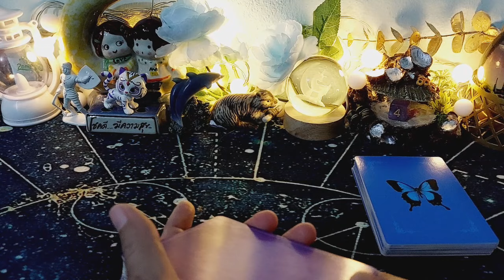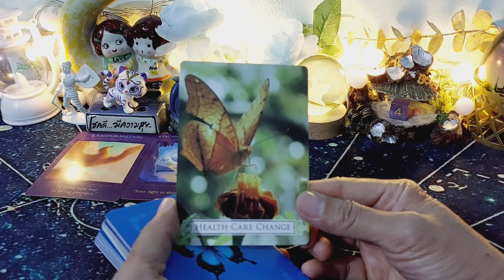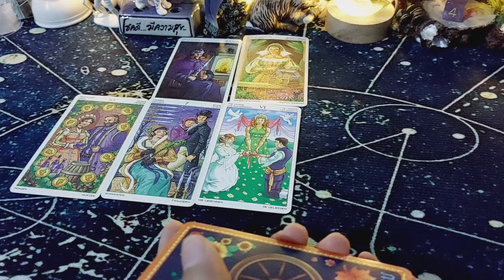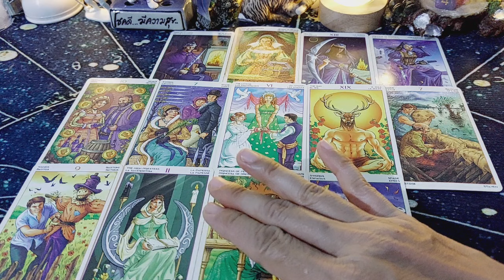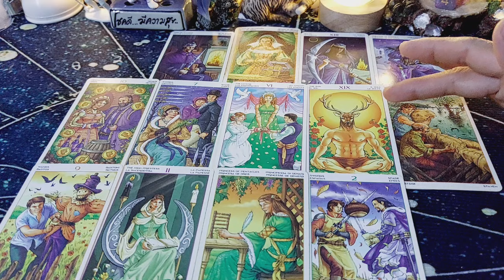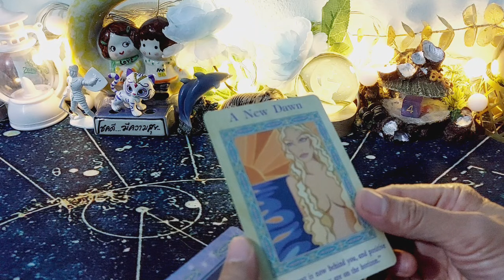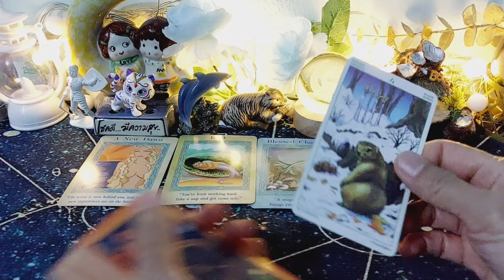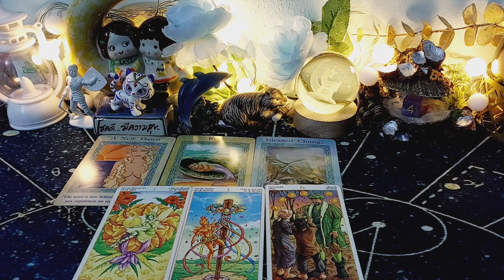ดวงราศีมังกร#Capricorn#ก.พ.67🥰งานเงินได้ตามเป้า ผลงานเริ่ด รักชัดเจนมั่นคง😍